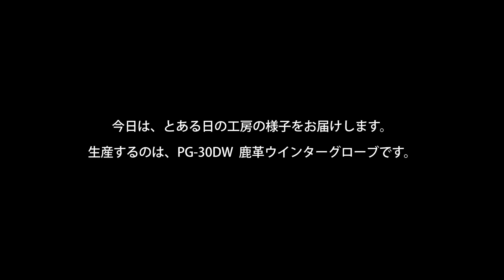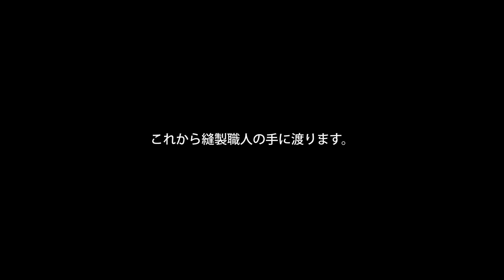【メイド・イン・ジャパン】オートバイグローブの鹿革裁断風景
今では、日本で売られているほとんどのライディンググローブが、アジア諸国で作られています。大量に安く作るならそれで良いかもしれません。でも、傷が多く、革の伸び方が特殊な革の裁断には、一枚一枚革の素性を見極めて裁断できるようになる、経験に裏打ちされた技術が必要です。そんな工房の様子を撮影しました。